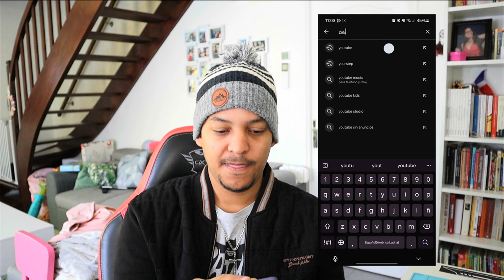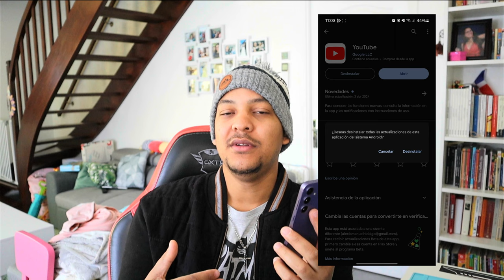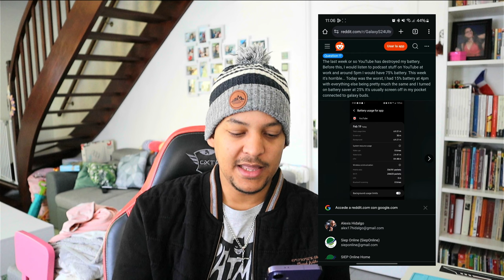SAMSUNG GALAXY S24 OVERHEATING & BATTERY DRAIN + APRIL'S PATCH (SOLVED)